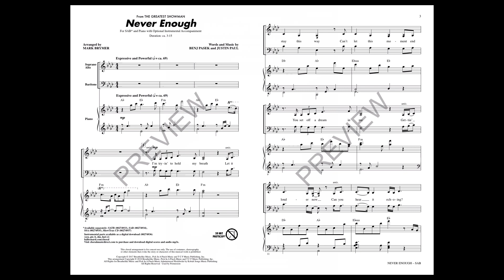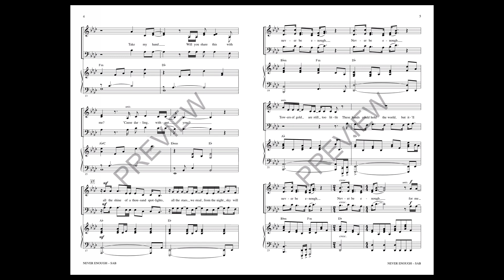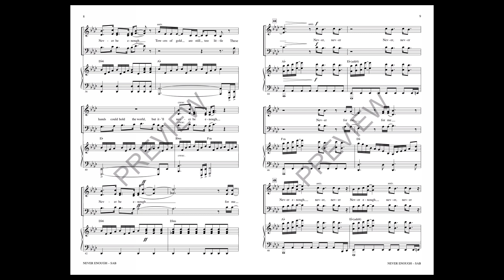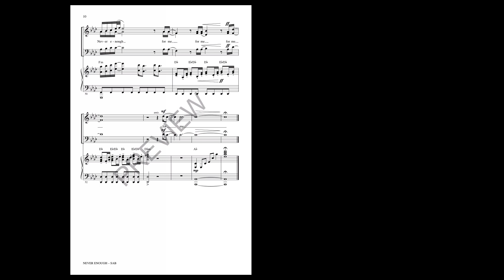Never Enough (from The Greatest Showman) (SAB Choir) - Arranged by Mark Brymer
The hit Movie musical “The Greatest Showman” is loaded with great music and here is one of the strongest ballads from the show. A true power pop ballad about love and the importance of having someone with you to share your dreams and successes. “Without you it will never be enough”.